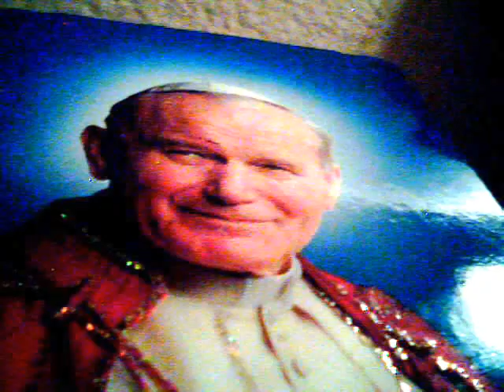MATUS, 6. AKO SA TREBA MODLIT...